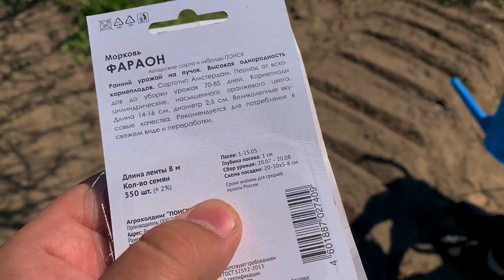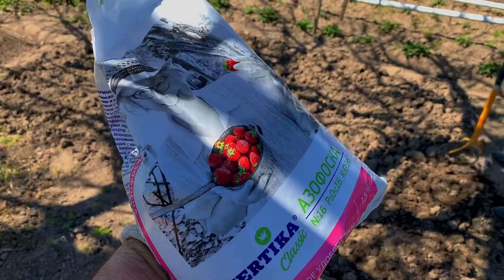VLOG: У нас 2 новые грядки! / Посадили СВЕКЛУ 3 вида и МОРКОВЬ на ленте 🥕